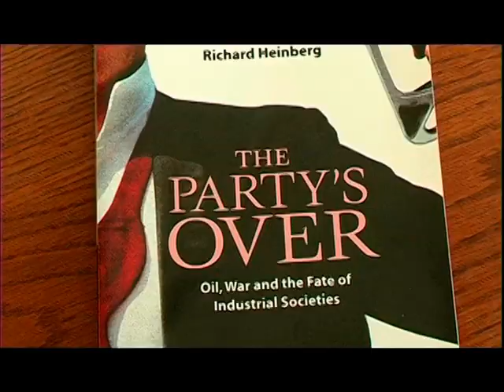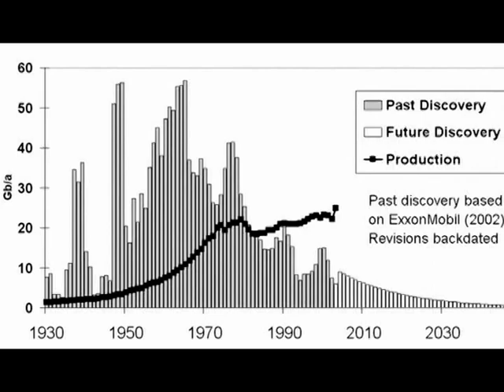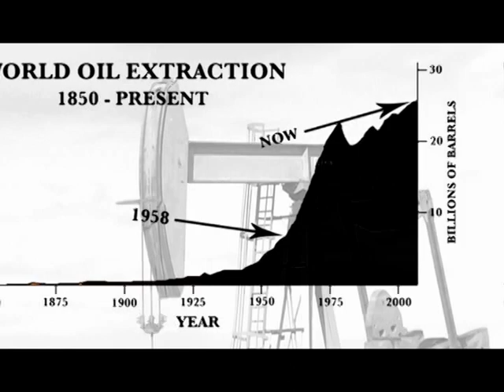Peak Oil: The Basics of Oil Depletion in 5 minutes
This essential information summarizes Peak Oil through interviews with Richard Heinberg, Paul Roberts, Gerald Cecil, Otis Graham, Jeremy Rifkin, James Howard Kunstler, Jerry Mander, and a cameo from Jimmy Carter.

According to many sources, oil production stagnated in 2005 resulting in increasing oil prices. World economic growth now struggles to match the limitations of crude oil production as we experience the largest economic downturn since the Great Depression.

The US military reports that the world will experience severe shortages beginning between 2012 to 2015.

Source material is from:
Transforming Energy -- by Chuck Davis

What a Way to Go: Life at the End of Empire - VisionQuest Pictures